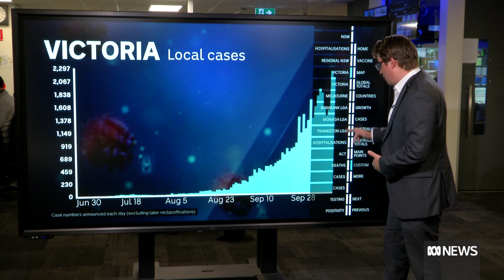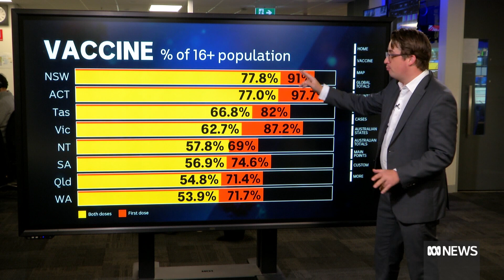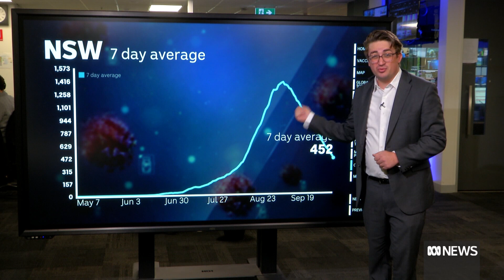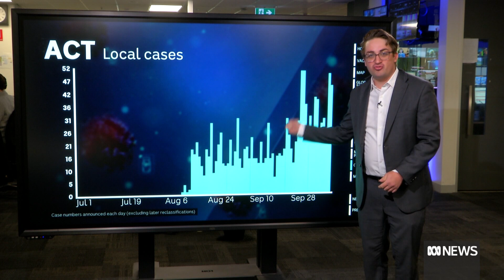Casey Briggs: Victoria's high COVID numbers 'not a surprise' | ABC News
Victoria has recorded 2,179 new local COVID-19 cases and six deaths. ABC analyst Casey Briggs takes a look at the numbers.
Despite the high numbers, Victoria's Premier said yesterday the state remained on track to follow its roadmap out of lockdown next week.